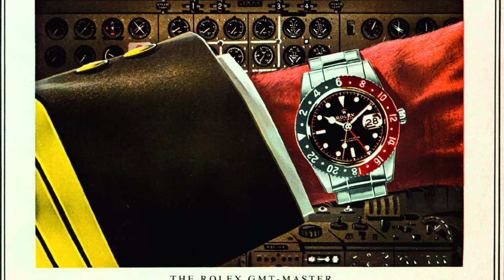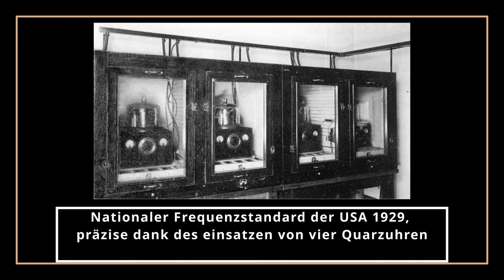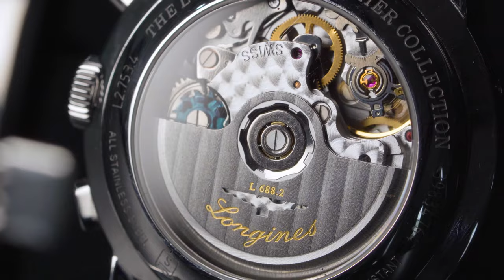Die Quarzkrise der 1970er: Wie sie den Grundstein für die heutige Luxusuhren-Industrie legte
In diesem Video enthüllen wir, wie die Quarzkrise der 1970er die heutige Luxusuhren-Industrie prägte. Für mehr zum Thema Luxusuhren, besuche unseren Blog Gentleman-watches.com

Entdecke unsere Pins auf Pinterest: @gentlemanwatchesde